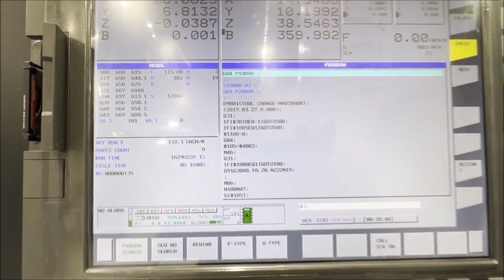Doosan NHP 5000 Horizontal Machining Center - MC# 604886